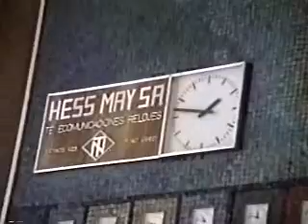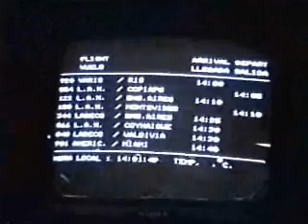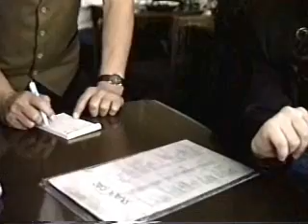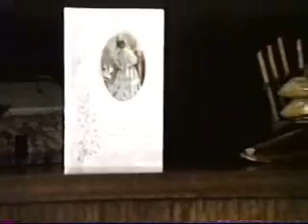Película recuerdos familiares (3) Nov Dic 1993